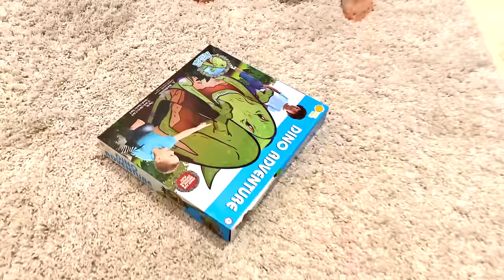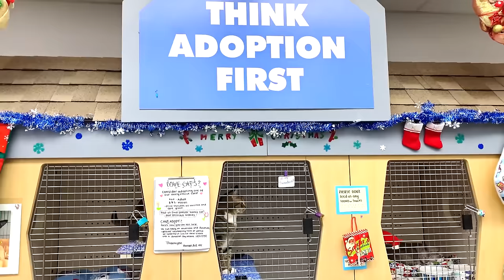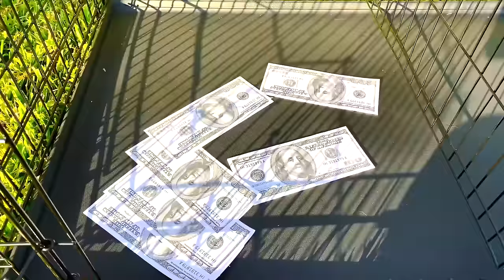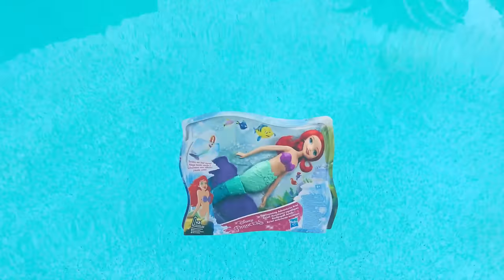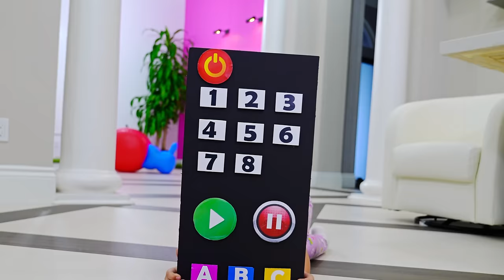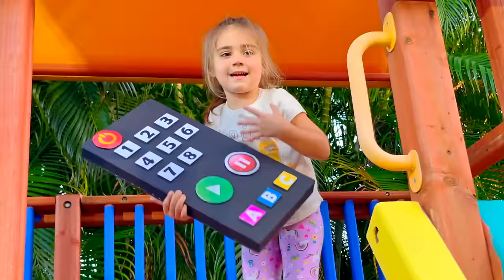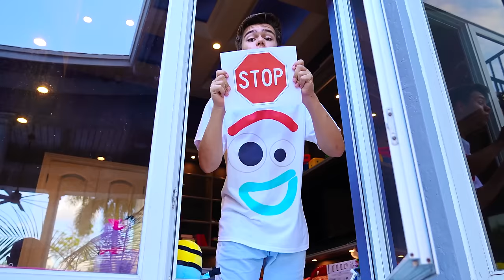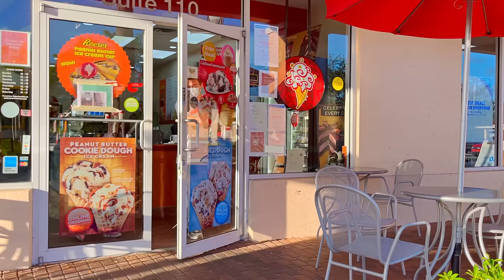Nastya y mia nuevas historias divertidas sobre juguetes para niños